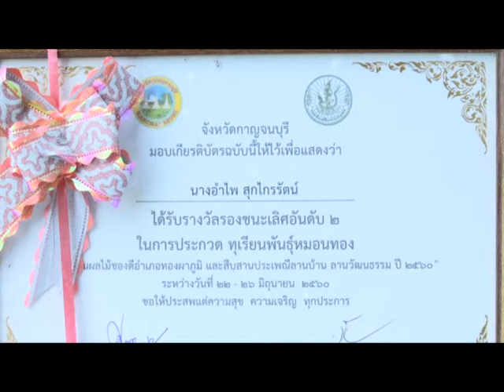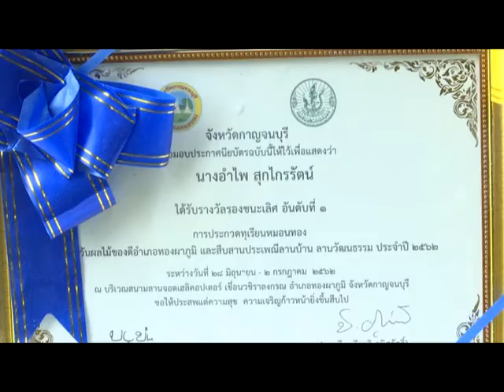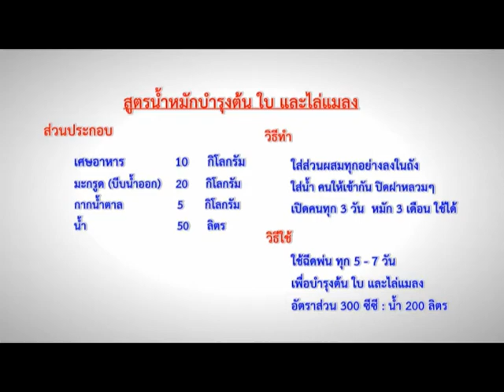สวนทุเรียนอินทรีย์ ทองผาภูมิ จ.กาญจนบุรี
รายการที่นำเสนอการทำสวนเกษตรอินทร์ แบบ 100%  ในหลากหลายชนิดทั้งผักและผลไม้